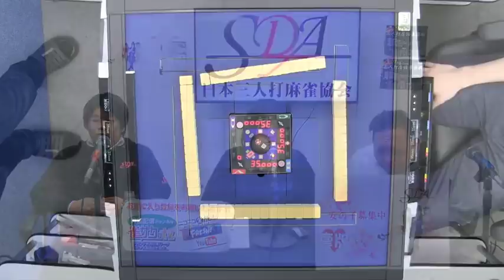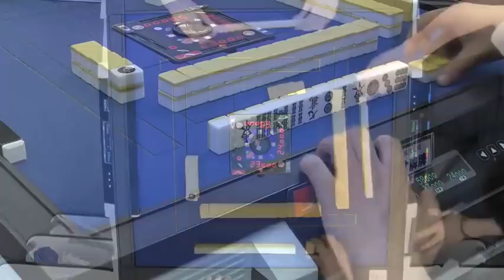【関西三麻】店舗最強戦 Round2 3組 後半戦【SDA】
日本三人打麻雀協会は平成 29 年4月1日より活動を開始しておりまだ設立してまもない組織です。三人打麻雀の普及と発展を目標としており、現在様々な活動を行っております。

関西では三人打が主流ですが、2017 年現在、三人打麻雀の活動を主とした組織はありま せん。今後この〔日本三人打麻雀協会〕ではタイトル戦やリーグ戦などを行い三人打麻雀の活性化を行っていきたいと考えます。

また私たちが三人打麻雀を通して「麻雀の楽しさ」や「人と繋る喜び」をより多くに伝えていきたいと思っております。

日本三人打麻雀協会は、これから数ある麻雀協会の中でも麻雀のイメージアップに繋がる様に積極的に活動を行っていきますので、是非皆様に御理解と御協力頂ければ幸いです。

【主催】SDA　日本三人打麻雀協会